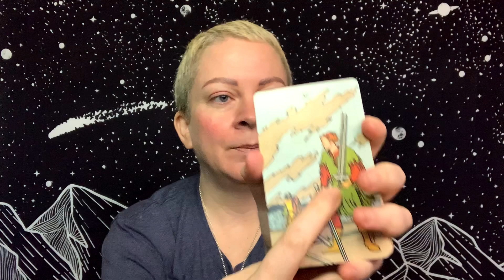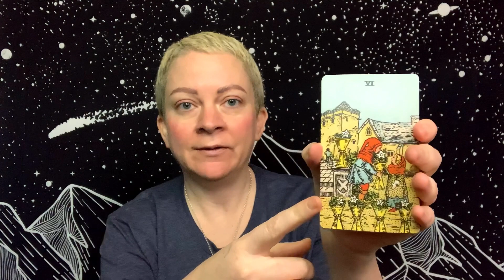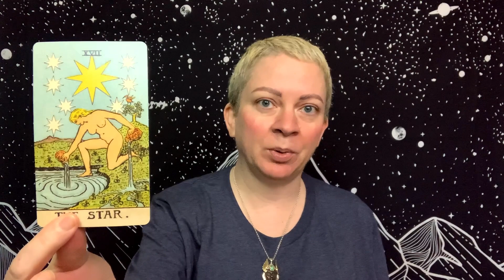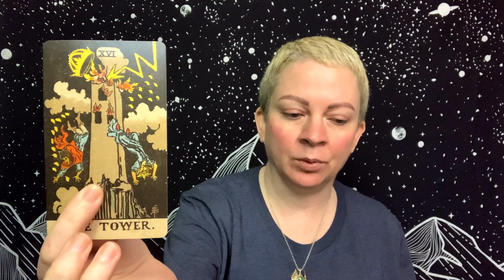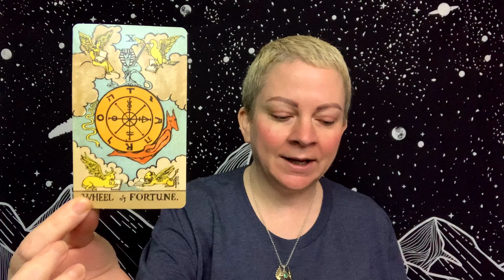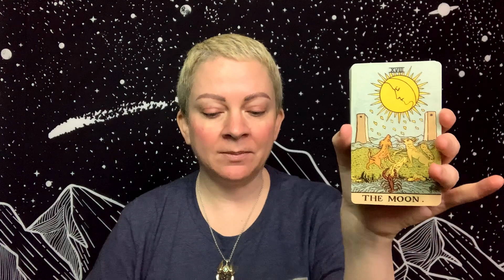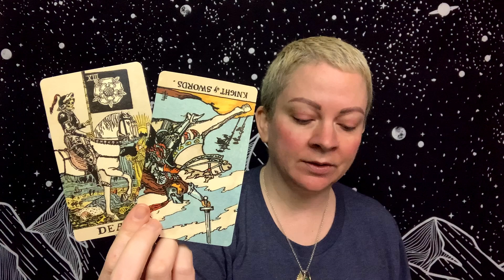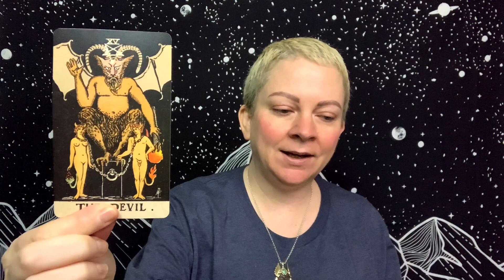Virgo “They Want One More Chance With You” July 11 - 17 Weekly Tarot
Weekly general tarot reading for Virgo Sun, Moon, and Rising for July 11 - 17, 2023.

Tarot Decks:
Dark Wood Tarot